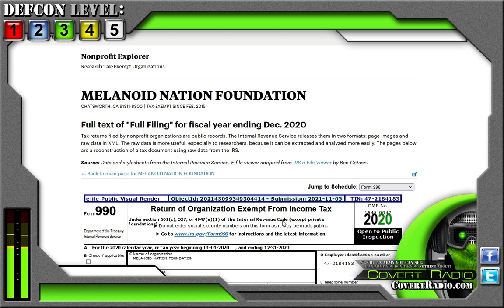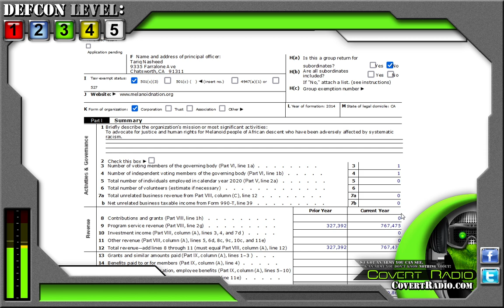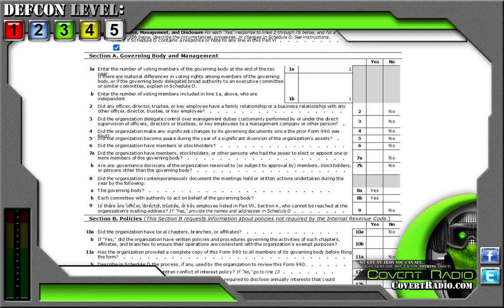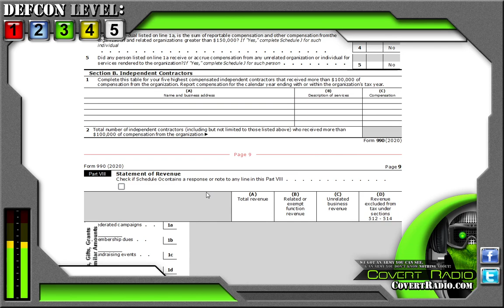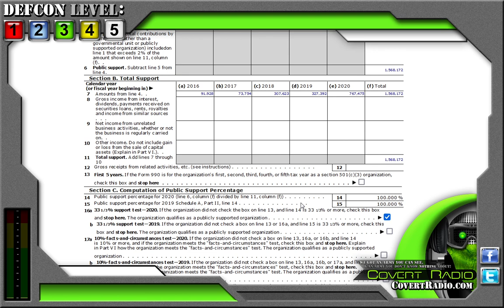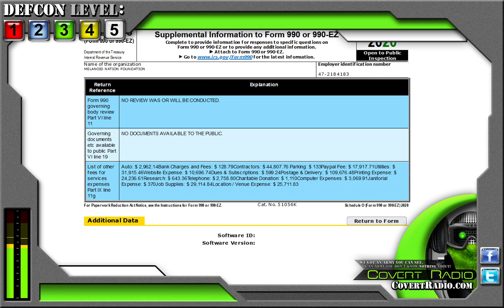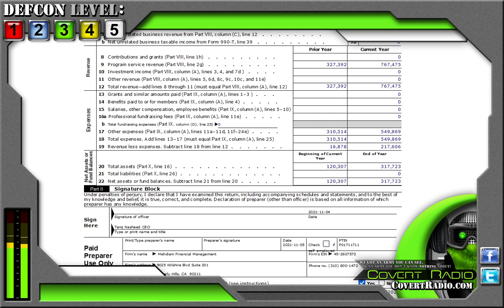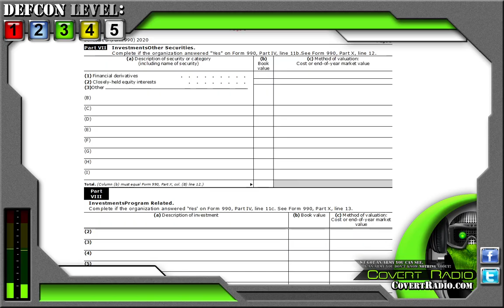What will TARIQ NASHEED get FIRST: 1. REPARATIONS or 2. IRS AUDIT for FRAUD & FUND MISAPPROPRIATION?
BY LAW:
Tax-exempt nonprofits are required, upon request, to provide copies of the three most recently filed annual information returns (IRS Form 990) and the organization's application for tax-exemption (which includes correspondence between the organization and the IRS related to the application).

Covert Radio ask the question: HAS TARIQ NASHEED DISCLOSED TO ALL OF THE DONORS TO HIS "NONPROFIT TAX FREE ORGANIZATION", THAT EVERY PENNY THEY GIVE IS FILTERED THROUGH THE FOUNDATION FOR WHATEVER HE SOLELY DECIDES - WITH NO ACCOUNTABILITY OR OVERSIGHT?

THIS AND MUCH MORE!

Support this type of media and GET THE "BACKYARD MEDICINE CABINET" LIST
And how we burned in the camps later, thinking: What would things have been like if every Security operative, when he went out at night to make an arrest, had been uncertain whether he would return alive and had to say good-bye to his family? Or if, during periods of mass arrests, as for example in Leningrad, when they arrested a quarter of the entire city, people had not simply sat there in their lairs, paling with terror at every bang of the downstairs door and at every step on the staircase, but had understood they had nothing left to lose and had boldly set up in the downstairs hall an ambush of half a dozen people with axes, hammers, pokers, or whatever else was at hand?... The Organs would very quickly have suffered a shortage of officers and transport and, notwithstanding all of Stalin's thirst, the cursed machine would have ground to a halt! If...if...We didn't love freedom enough. And even more – we had no awareness of the real situation. We purely and simply deserved everything that happened afterward.”― Aleksandr I. Solzhenitsyn , The Gulag Archipelago